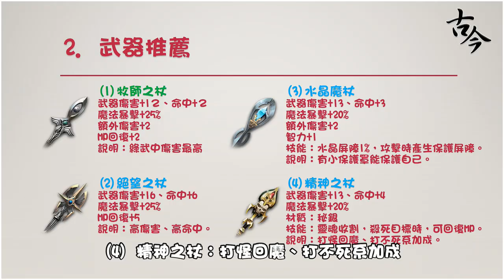《天堂2M》魔杖小教室 (40等藍變/武器推薦/技能介紹)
這次要介紹的職業是『魔杖』！也就是大家說的『法師』啦 ！

『魔杖』特色是『遠距離攻擊，範圍攻擊，高傷害』，
魔杖武器系列大都有『魔法爆擊』的特性！

能力點數建議以『智力(INT)』優先，
可以增加『魔法傷害』、『魔法命中』和『魔法暴擊』。
智力點滿後，建議點『精神(WIS)』，
增加『技能增幅』、『技能抗性』和『回魔』！

本篇將介紹以下內容：
1. 能使用『魔杖』的種族&職業的40等變身能力
2. 武器建議
3. 技能說明

古今小教室的天堂M平台：
帳號：@tkz7344k